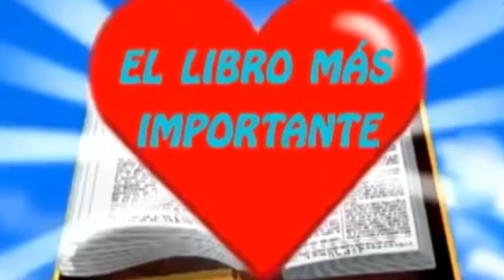El Tabernáculo - Historia Bíblica para Niños